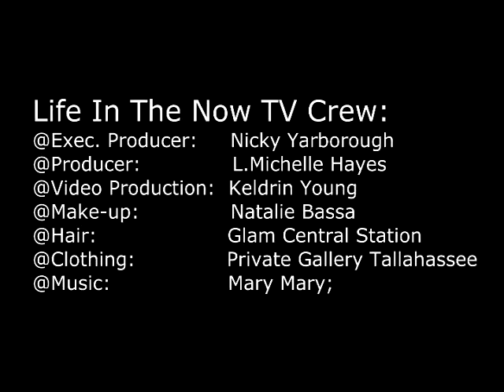Nicky Yarborough Life In The Now TV Featuring Bishop Joseph Brown, University Ministries Intl, Talla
On this edition of Lifeinthenowtv...
 Host Nicky Yarborough talks with Bishop Joseph Brown, University Ministries International, Tallahassee, FL;
 Topic..."Hearing from God In The Now"

The two discuss what it means to hear from God for your Life and an upcoming class Bishop Brown is hosting to help people learn how to hear from God on a daily basis.

LITN Crew
 Nicky Yarborough, Host/Executive Producer
 L.Michelle, Producer/Narrator
 Keldrin Kwame, Videographer
 Make-up: Natalie Bassa
 Hair: Glam Central Station, Tallahassee, FL
 Clothing: Private Gallery Tallahassee